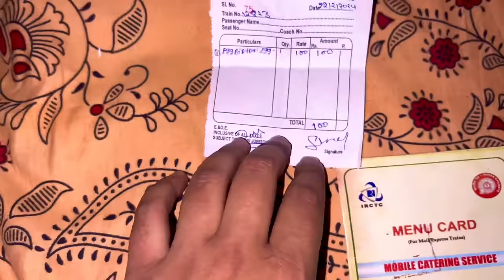Chhattisgarh Sampark Kranti Exp train चेन पुलिंग की सजा और Fake irctc food bill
12823-Chhattisgarh Sampark Kranti Express train journey review with IRCTC Pantry Food